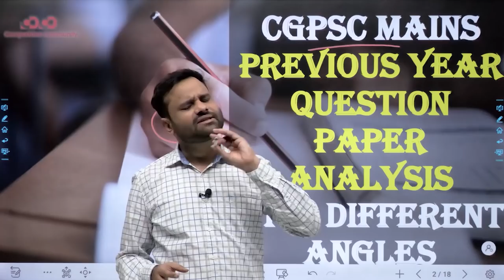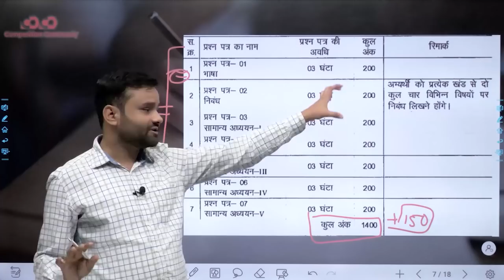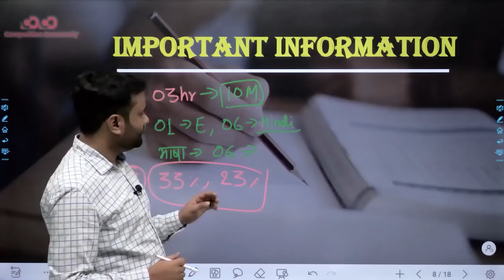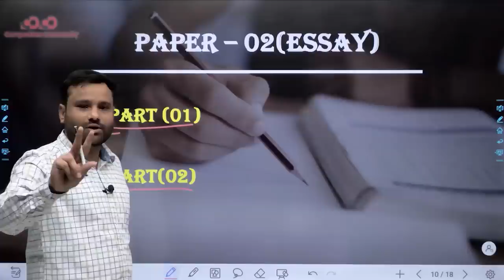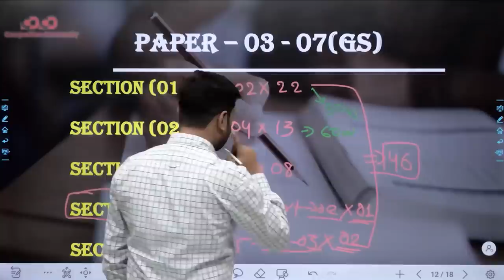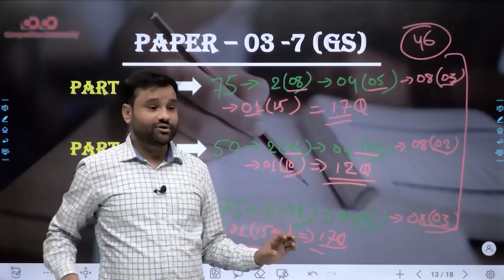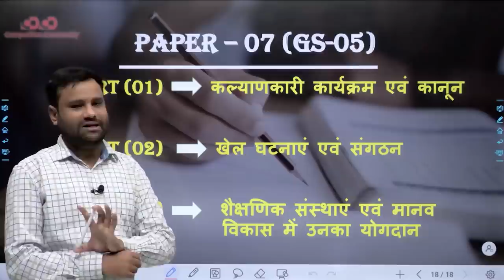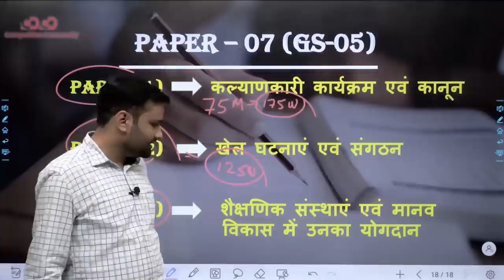CGPSC Mains Syllabus Discussion & Marks Distribution | Part - 01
For Registration